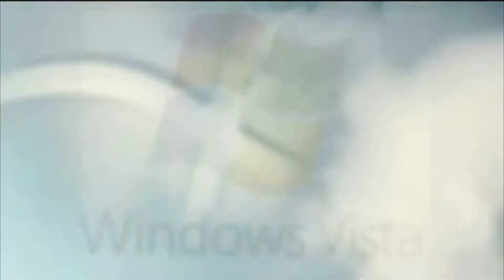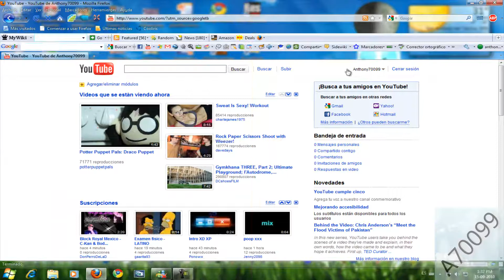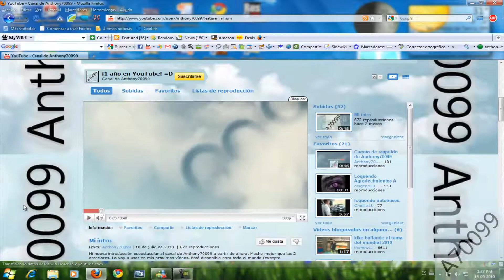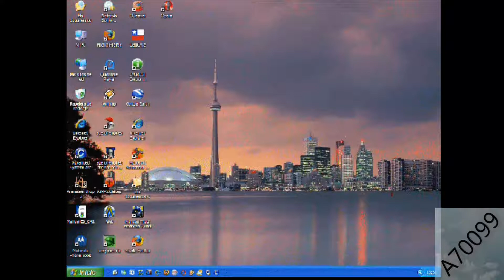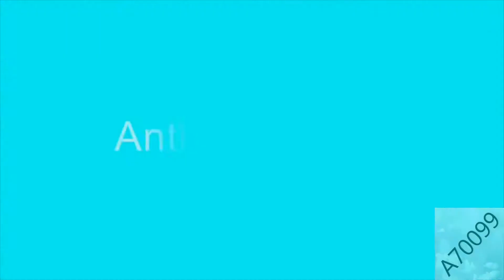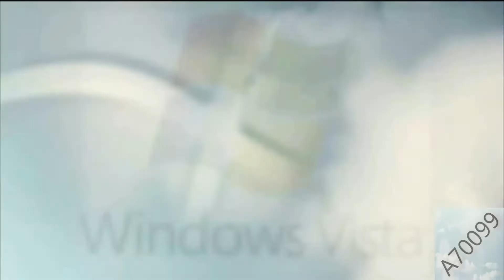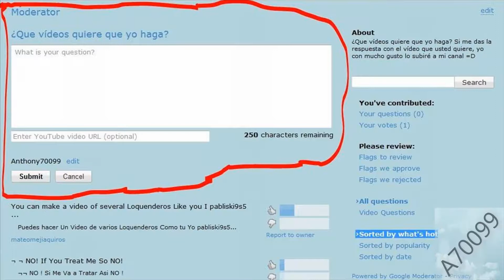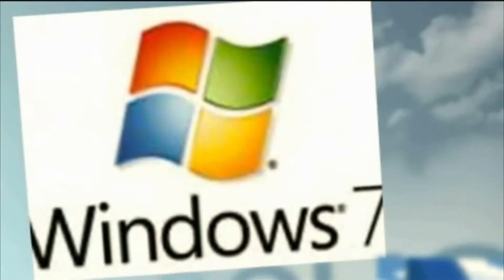Loquendo - Especial un año en YouTube + Moderador en mi canal e Historia de mi cuenta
Saltar intro: 0:45

Muchas gracias a todos a los que me han apoyado en este primer año en YouTube. Por eso, hice este vídeo para celebrar 1 año más en mi cuenta =D

En mi canal, está el moderador.